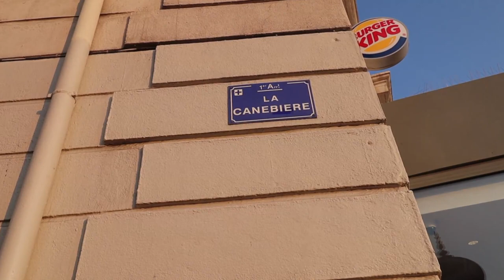A Walk Up La Canebiere, Marseille, France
La Canebière opened in 1666 following Louis XIV’s order to extend the city. Its name comes from the Provencal word “canebe”, or hemp, to keep the memory of the ropemakers based here until the Middle Ages alive. It wasn’t until the Grand Arsenal was removed at the end of the 18th century that La Canebière was extended up to the port and beautiful buildings were built here.

La Canebière’s moment of glory came under the Third Republic following intense intellectual and business activities in the cafés, major hotels and department stores.La Canebière earned an international reputation and soon became a symbol of Marseille and its port. It was only in 1928 that La Canebière officially covered the Old Port up to the Eglise des Réformés thus surrounding Rue Noailles and Allées de Meilhan.

One of the first major cafés on La Canebière, Café Turc became a must-visit for people travelling to the Middle East from 1850. In the middle of the main room there was a huge fountain topped by a clock which told the time in Turkey, China, Saudi Arabia and Europe. Café Turc disappeared after World War I.